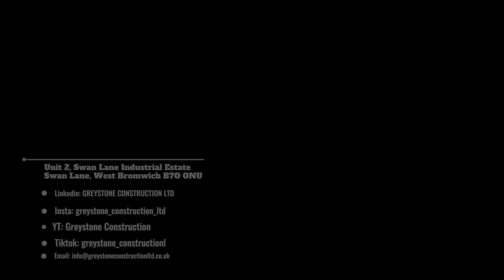Heywood Truck Stop project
Drone view of the Heywood Truck Stop project in Greater Manchester for ACS Group.